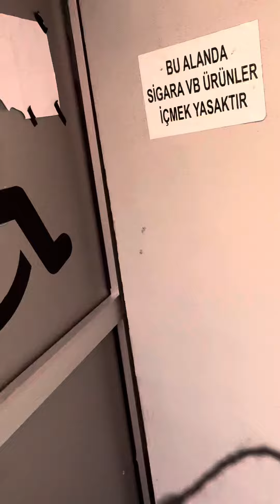Altınordu Belediye başkanı Ulaştepe bozuk dediği ve kapattırdığı WC'lerin bozuk olmadığı göründü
Ama ne hikmetse altınordu Belediyesi'nin meclis üyelerinin hiçbiri bu tür durumlara müdahil olup hesap sormuyorlar..
Yahu belediye meclisi üyeleri siz oraya oturun parası almak için mi gittiniz yoksa halkın sorunlarını ve yaşadıkları zorlukları gidermek için mi meclis üyesi oldunuz... Kısa bir laf sözünüzü yapamıyorsanız şapkaınızı alın gidin ...